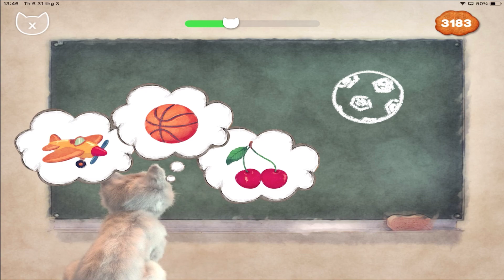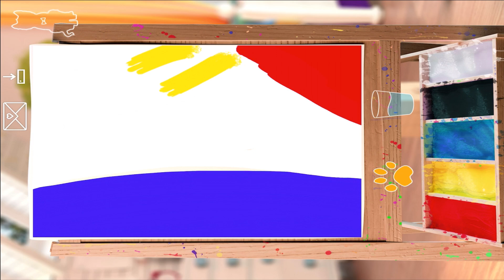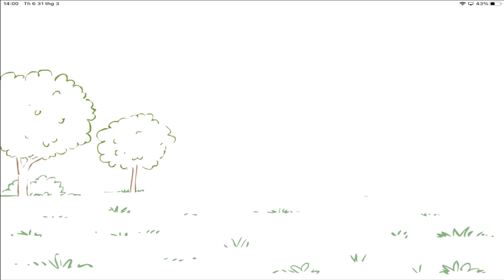PLAYFUL PET CARE AND LITTLE KITTEN ADVENTURE -Little Kitten My Favorite Cat Pet Care Kids Game #14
Our great kitty and her new animal friends embark on a fun-filled journey. On this journey, the fun doesn't pass the kitty and her friends by for a moment. Kitty starts by giving us a loving lick, we play with kitten, sing and dance together, then play some puzzles together, and are then ready to head off on a great and exciting journey with our cute kitty pal. We pack our bag, but kitty gets hurt and comes running home, we help with bandages and a cool pack, we remove the cactus and fleas, and help to with the present puzzle. Then we wash and dress our cat for the party, play with some toys, go on an ambulance ride, then go off to school to learn. Kitten learns math, and plays  a catch the mouse game, also hide and seek and lots more!

In all our Little Kitten apps you can play fun cute games with our lovable cat. Children can interact, play mini games, care and feed the kitten:

Little Kitten - My Favorite Cat (funny animations and interactions)